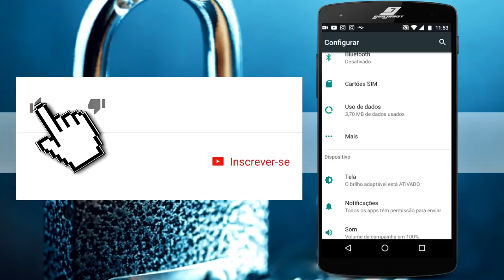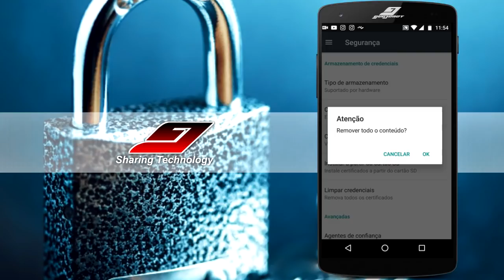Não consigo tirar a senha ou desenho/padrão no celular, aparece inativo - RESOLVIDO | Guajenet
Ao tentar alterar ou remover a senha, desenho de bloqueio ou padrão no Android as opções "Nenhum", "Senha", "PIN", "Padrão" aparecem inativas (esmaecido). Veja como resolver.

When you try to change or remove the password, lock design or default on Android the "None", "Password", "PIN", "Default" options appear inactive (dimmed). Here's how to solve it.

Cuando intenta cambiar o quitar la contraseña, el diseño de bloqueo o el estándar en Android, las opciones "Ninguno", "Contraseña", "PIN", "Estándar" aparecen inactivas (atenuadas). Ver cómo resolver.

PROCEDIMENTOS REALIZADOS NO VÍDEO:
1 - Acesse as configurações do seu Smartphone Android;
2 - Acesse o menu "Segurança";
3 - Localize e toque na opção "Limpar credenciais", confirme em "OK".

SITUAÇÕES EM QUE ESTE VÍDEO PODE SER ÚTIL:
* Como remover senha ou bloqueio de tela no celular, as opções aparecem inativas;
* Remover ou alterar desenho de tela, aparece as opções inativas;
* Não consigo trocar ou tirar a senha da tela, aparece as opções inativas;
* Opções de remover padrão "nenhum", "pin", aparecem inativas (Esmaecidos), como resolver;
* Opções de "Escolher bloqueio de tela" aparecem inativos, como resolver.